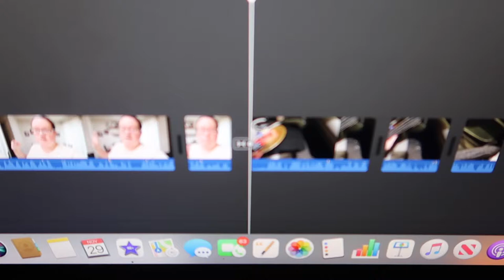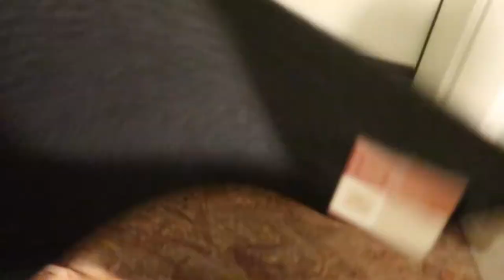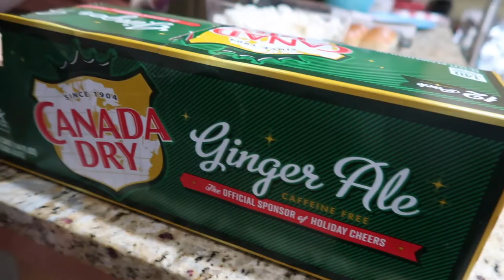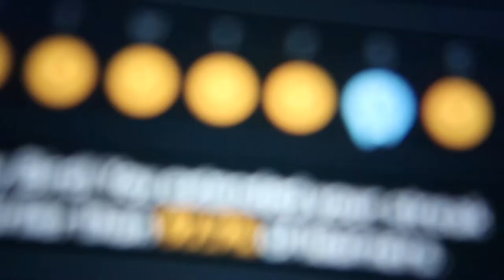OUR TEENAGE DAUGHTERS FIRST HOLIDAY PARTY! | TEENAGER PLANS HOLIDAY PARTY FOR FRIENDS | HOLIDAY VLOG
FETCH APP -2000 BONUS points w/ REFFERAL CODE:
5KKJA